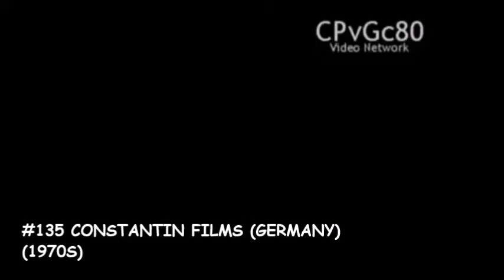Top 450 Scariest Logos of All Time (150-101)